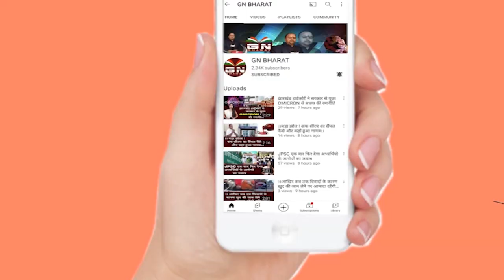मनीष कश्यप जेल से निकलेंगे बाहर ? सुप्रीम कोर्ट ने तमिलनाडु पुलिस से पूछा... देखिए